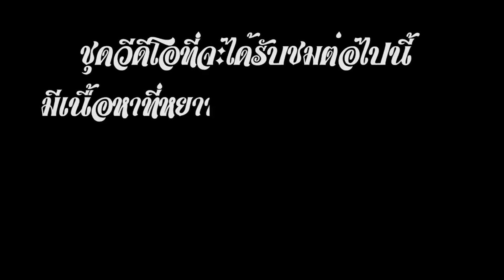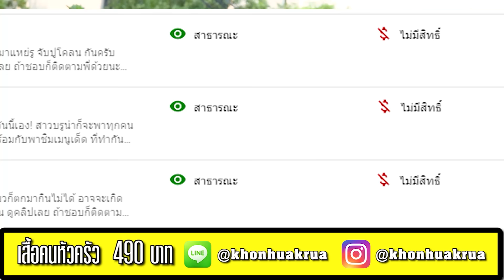ออกล่า! "แมงจีนูน" ในป่าอาถรรพ์?!! [หัวครัวทัวร์ริ่ง] EP.144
คลิปนี้ยังอยู่กับ @TaiBaanOfficial ครับพ่อแม่พี่น้องงง !! แต่EPนี้ พี่กับชาวแก๊งจะพาเข้าป่าไปออกล่า "แมงจีนูน" เป็นกับแกล้ม ของดีที่อยู่ในป่าลึกแห่งนี้ครับ ซึ่งเป็นที่เค้าเชื่อกันว่าในกลางคืนจะมีของดีที่ชาวบ้านแถบนี้นิยมกันครับ แต่ก็มีเรื่องลึกลับ อาถรรพ์ด้วย?! ไปดูกันครับ ว่าจะโหด มันส์ ดุเดือดแค่ไหน.. ลุยย!